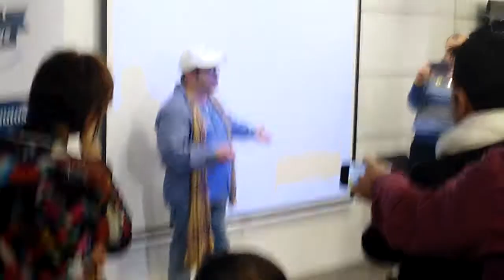Un Servidor En Madrid el 29/12/15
Evento de FAP Organizado por los socios de Madrid donde pude compartir mi experiencia en este negocio.

Me decían que no era posible y no les hice caso.